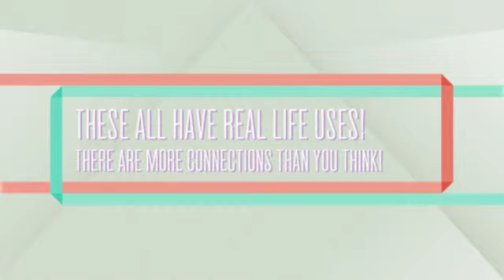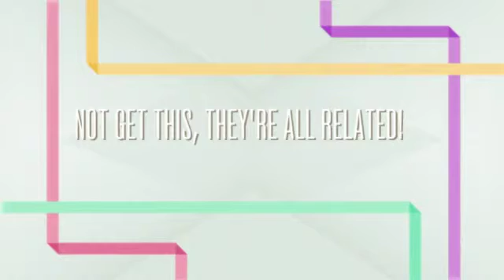Introduction to Fractions, Decimals and Percents